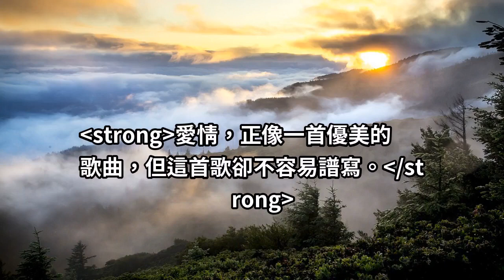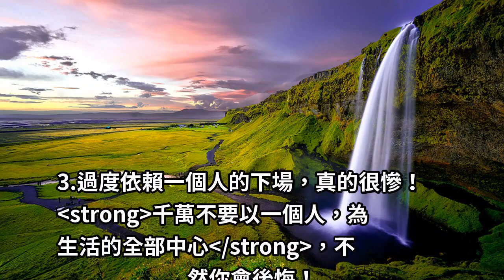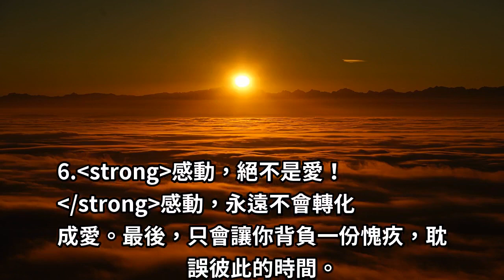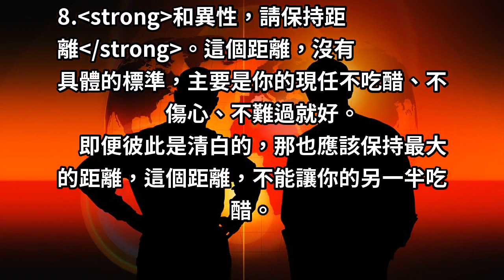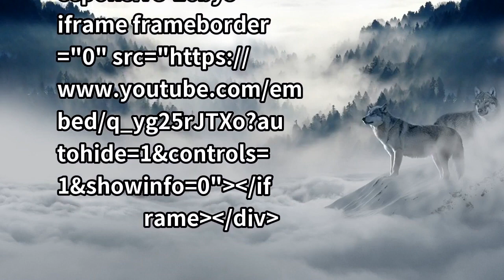不是不碰愛情，而是明白了這些道理！20歲以後，談戀愛要明白的10個守則！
這個世界，什麼都古老，只有愛情永遠年輕；這個世界，充滿了詭譎，只有愛情永遠天真。愛情，不是在明月下漫步，也不是在長凳上嘆息，酸甜苦辣應有盡有，泥濘、風雪樣樣不缺。愛情，正像一首優美的歌曲，但這首歌卻不容易譜寫。